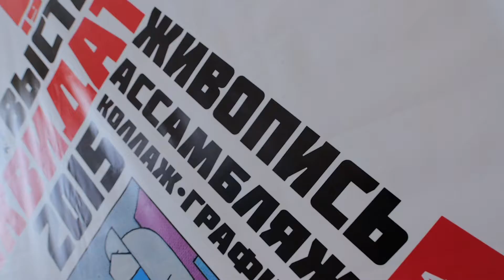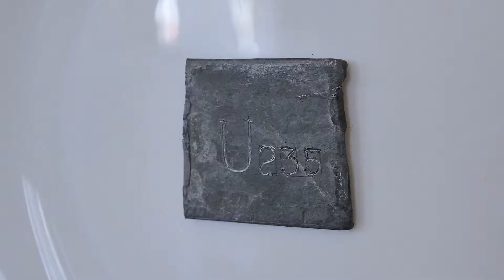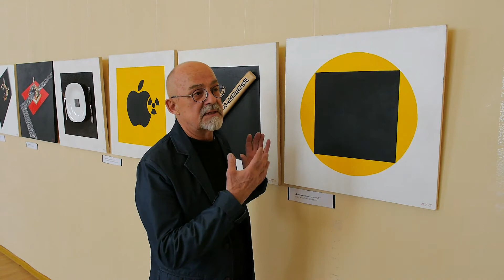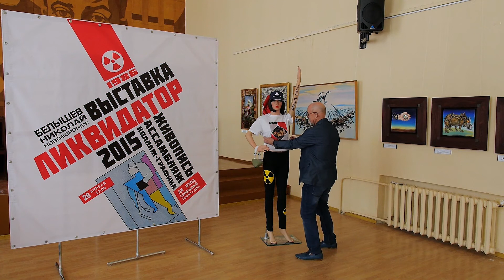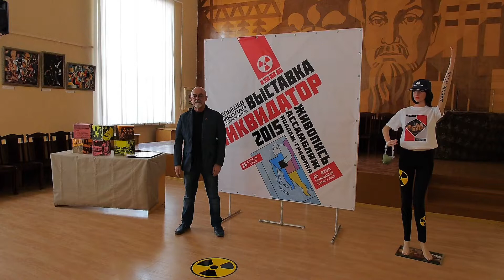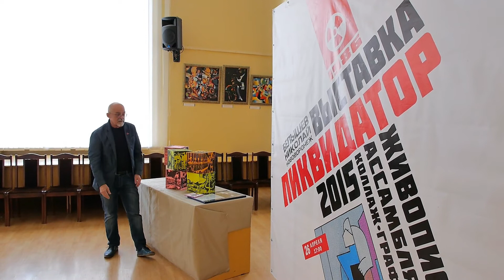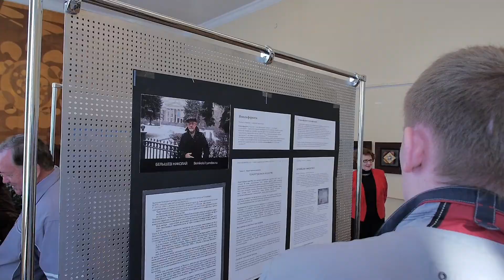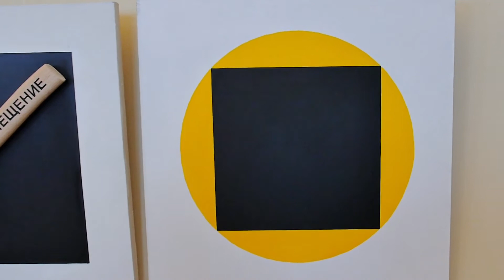Нововоронеж Белышев Николай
Апрель 2015 года дворец культуры.Ликвидатор.Выставка работ художника Белышева Николая.Видеосъёмка,монтаж Александр Володьков .СВ студия 2015.